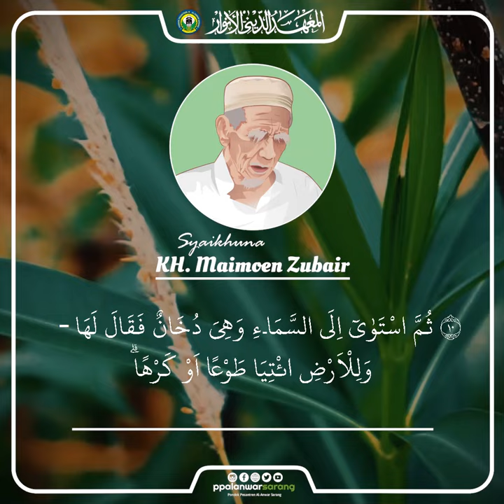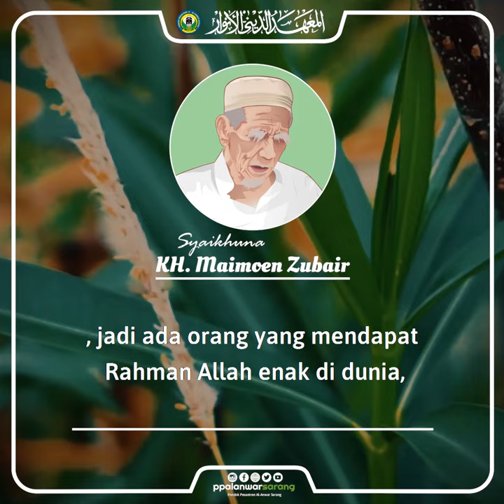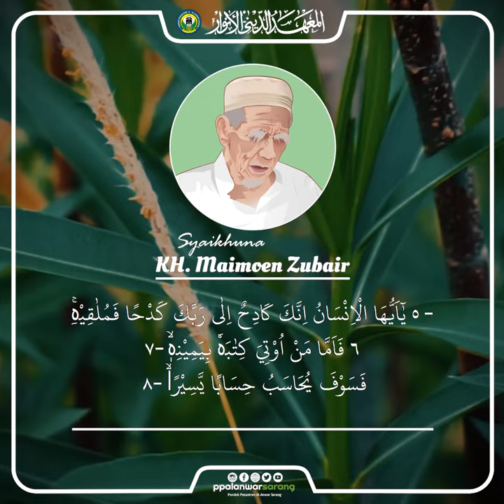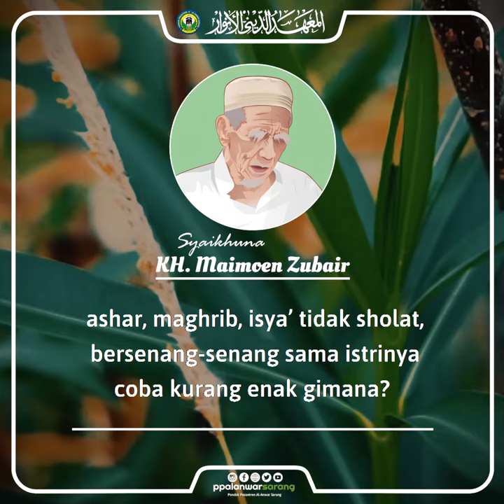NGAJI AHADAN FULL | SYAIKHINA KH MAIMOEN ZUBAIR | QS FUSSILAT -ppalanwar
dalam surat ini beliau menjelaskan pentingya Syukur terhadap Allah SWT, dan juga bercermah tentang kisah-kisah nabi terdahulu..